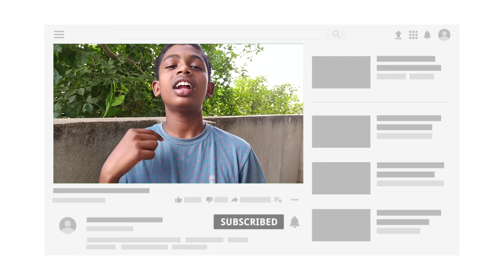Iam Started A Youtube Channel Comedy Video Telugu